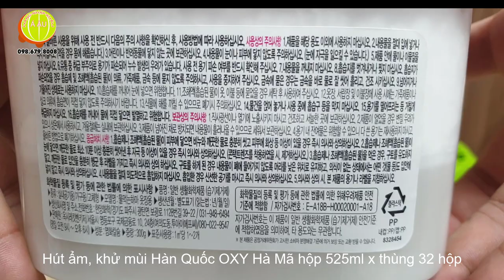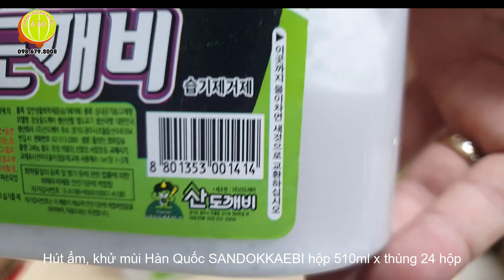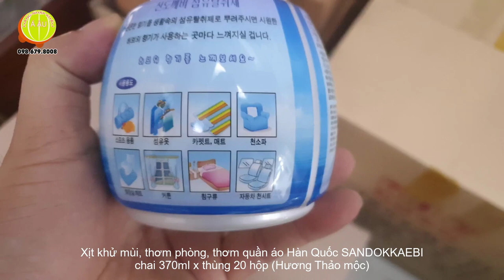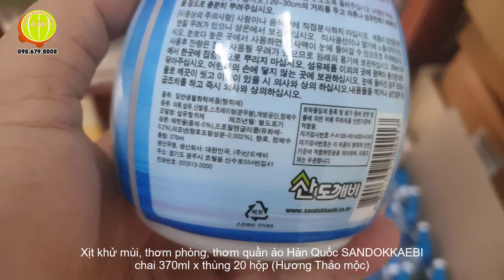Hút ẩm, khử mùi, thơm phòng Hàn Quốc I Cuộc sống hiện đại (P1)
Hút ẩm, khử mùi, thơm phòng Hàn Quốc I Cuộc sống hiện đại (Phần 1)
Hàng Nhập Khẩu Á Âu thực hiện một số video giới thiệu các sản phẩm nhập khẩu từ Hàn Quốc giúp hút ẩm, khử mùi, thơm phòng.
([옥시] 물먹는 하마 옷장용 3개입)
* 제품명 : 물 먹는 하마 (타원형) * 3
사무실에서 서류 보관시 혹은 다용도 실에 눅눅함을 방지할 수 있어 좋음
이불장이나 서랍장,신발장등 좁은 공간에서도 손쉽게 사용함
강력한 제습효과가 약 2개월간 사무실의 습기를 제거해 줌
악취와 곰팡이 피해를 제거하여 줌
쾌적한 사무실 환경을 유지하여 줌.
주의사항 ;용기는 반드시 수평으로 설치하여 주십시요.
흡습막을 파손시키거나 내용물을 꺼내지 마십시요
용기나 흡습지가 파손 되었을 경우 내용물이 의류,가죽제품,금속등에 묻지 않도록 주의 하시고 교체형은 단독으로 사용하지 마십시요.
Hộp hút ẩm có công dụng làm cho mọi tài sản trong nhà hoặc văn phòng của bạn được khô thoáng, ngăn ngừa ẩm ướt.
Dễ dàng sử dụng ngay cả trong một không gian nhỏ như gầm giường, tủ, tủ ngăn kéo hoặc tủ giày
Tác dụng hút ẩm mạnh giúp loại bỏ độ ẩm trong nhà trong khoảng 2 tháng
Loại bỏ mùi hôi và nấm mốc
Duy trì một môi trường sống và làm việc dễ chịu.
Cẩn trọng: Hãy chắc chắn để hộp theo chiều ngang.
Không làm rách màng thấm hoặc lấy các chất hút ẩm từ trong hộp ra ngoài
Nếu hộp đựng hoặc giấy thấm bị hỏng, hãy bỏ đi và thay hộp mới.